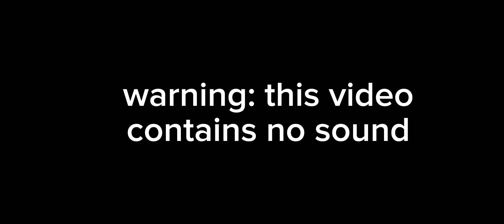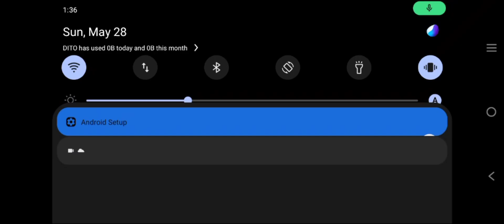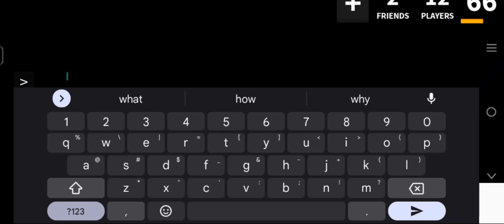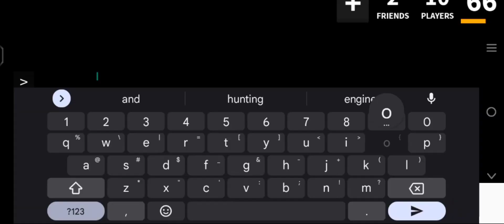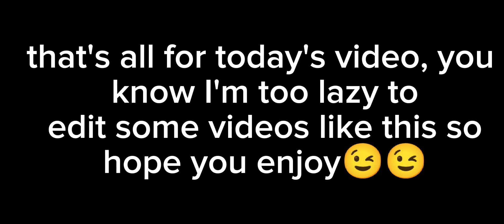mm2 montage | too ez 😉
alr the round is too quick to end so 😤😤

sub please 🥺🥺